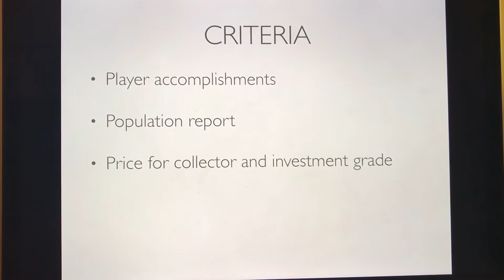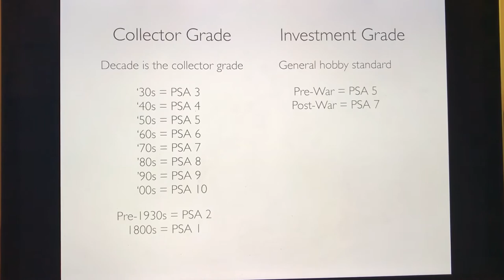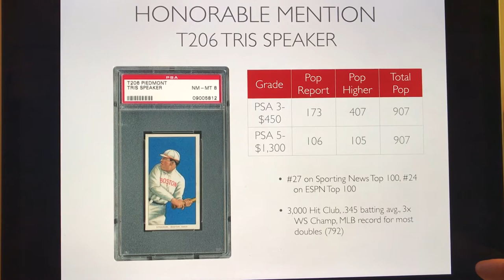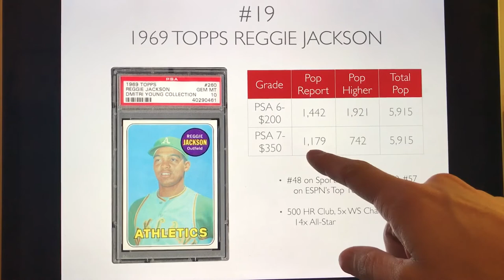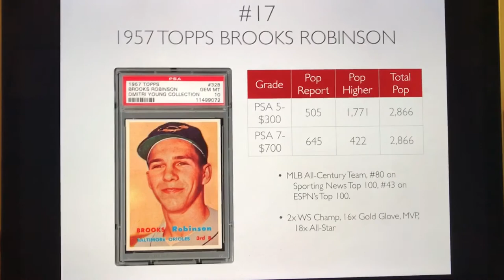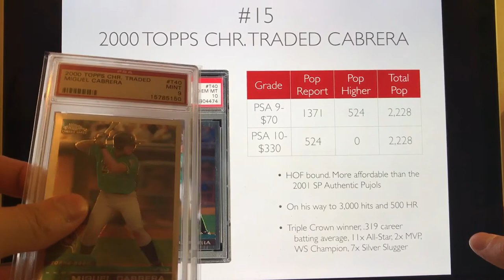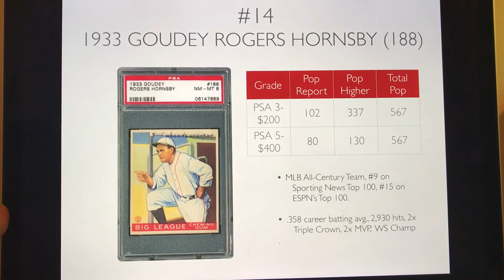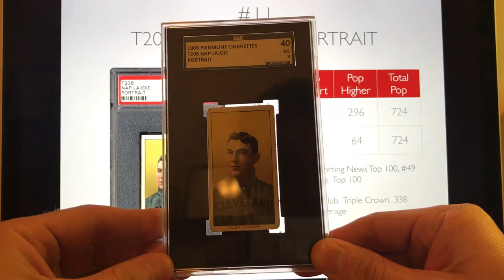Top 20 Most Undervalued Baseball Cards (Part 1)